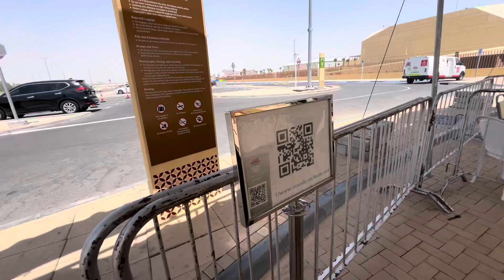Exclusive look inside UAE ,s Biggest BAPS Hindu mandir in Abu Dhabi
BAPS Hindu mandir Abu Dhabi

dutempleinabudhabi

This is not just any Hindu temple but UAE’s first & the biggest temple in the country & said to be the biggest in West Asia at an estimated cost of 400 Million Dirhams. This temple showcases the beautiful harmony &  friendship of 2 countries & civilization.

Located on the Dubai, Abu Dhabi Sheikh Zayed Highway, The BAPS Hindu Temple is a reflection of spiritual harmony.  The construction of the Mandir is currently in order & once complete is set to be a spectacular marvel.

Mr. Modi is coming for the Inaugural event on 14th February and the Mandir is open to the Public on the 1st of March 2024.